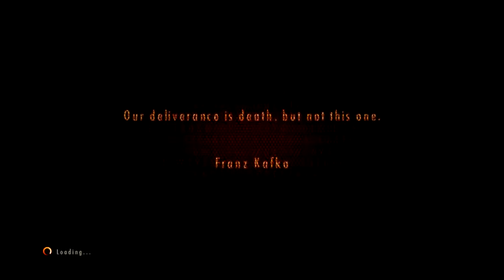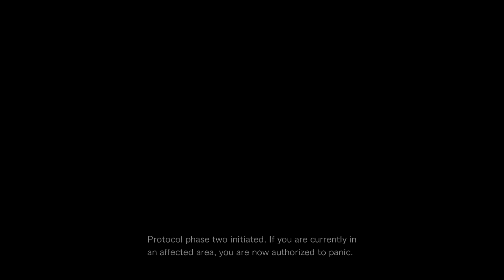Resident Evil: Revelations 2 Episode 4 Part 1